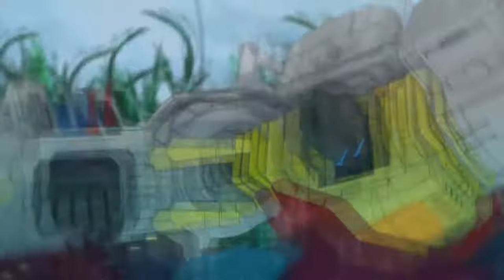Transformers Power of the Primes – Episode 1 The Swamp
Transformers Power of the Primes (2018)